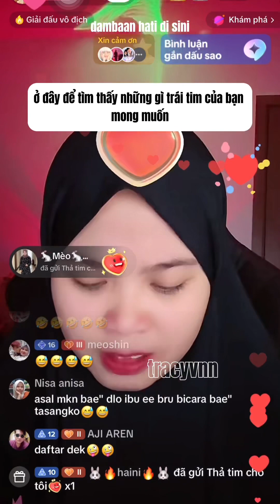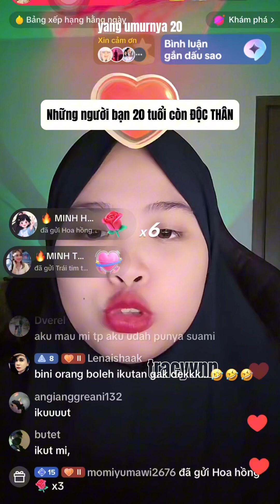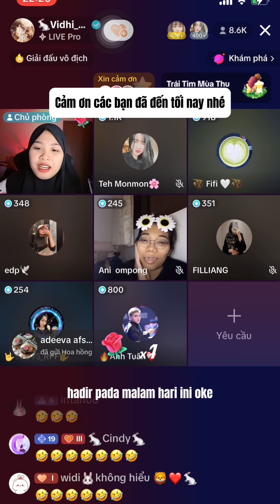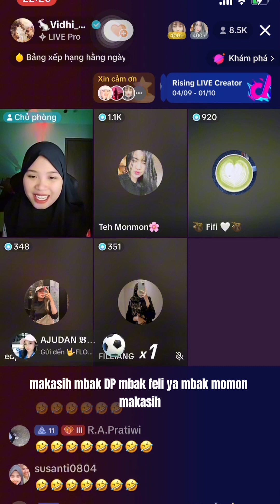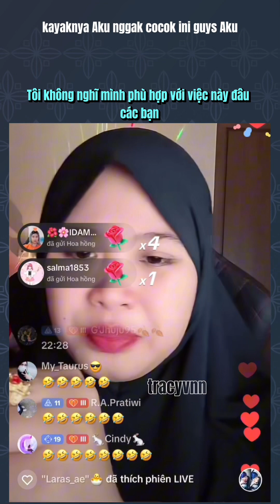Translate : content se duyên cho các cô gái jomblo